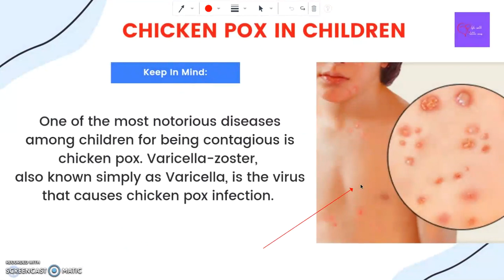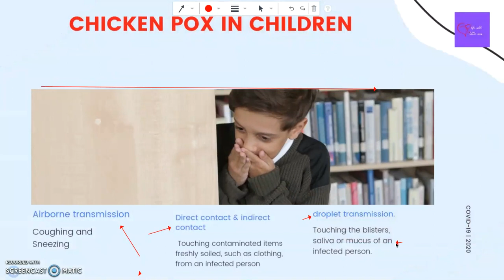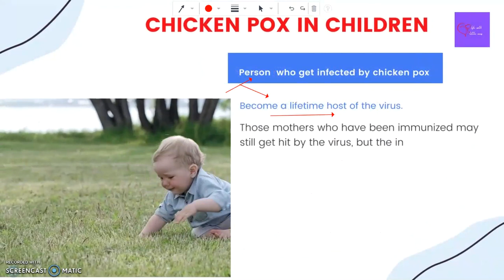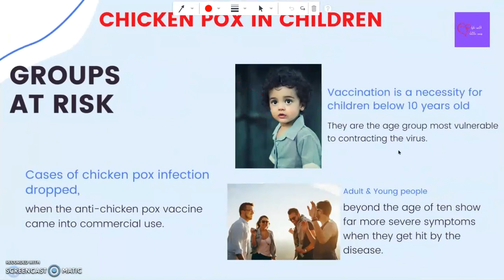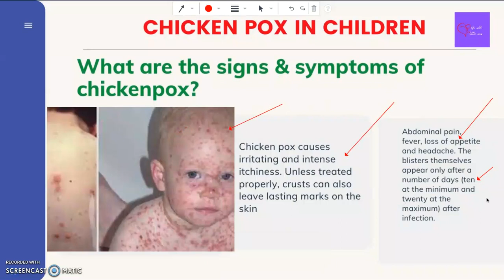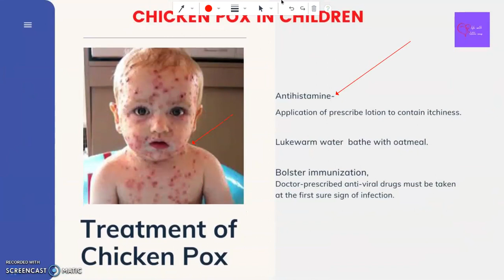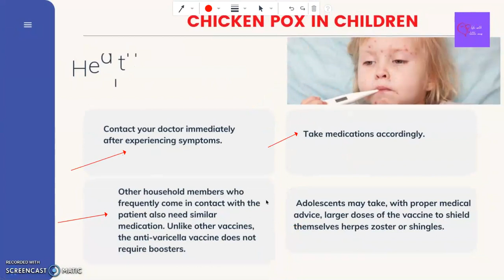Chicken Pox Treatment In Children - Symptoms, Diagnosis And Prevention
It is highly contagious by direct contact, communicable from 1 - 2 days prior to appearance of rashes until 5 to 6 days after onset and all vesickes have become crusted, with incubation period of 10 to 21 days {14 days}. An attack confers long immunity.  Management includes Isolation and airborne precautions. Prevention is by active immunization of live attenuated Varicella vaccine {subcutaneous for 9 - 12 years} .

Sources
The Ultimate Guide To Nursing Review Chicken Pox { Varicella}